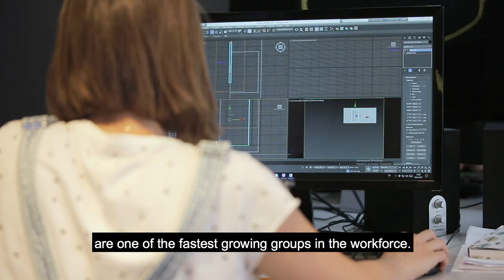Menopause and the workplace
As The Open University celebrates its 50th anniversary and its track record for research which turns ideas into solutions that benefit people, business and society, Jo Brewis, Professor of People and Organisations in The Faculty of Business and Law will examine the effects of menopause and call for employers to pay careful attention to it.

Watch the video to find out how menopause affects women in the fastest growing group in the workplace.